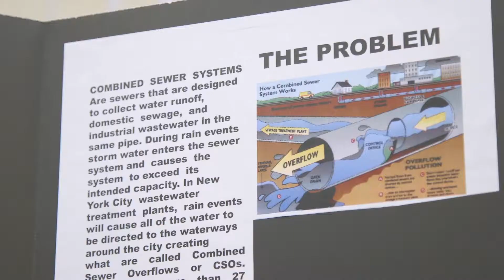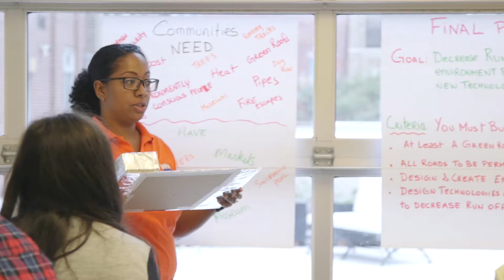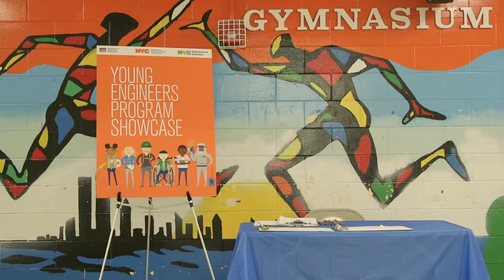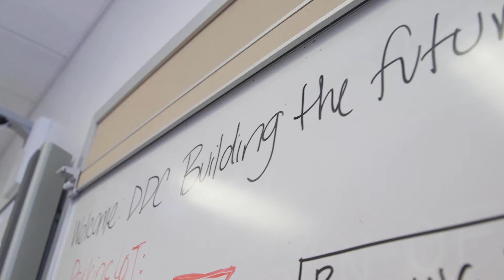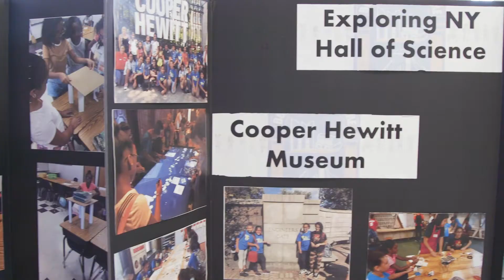STEAM Professional Development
In order to reach larger numbers of students, DDC STEAM began to focus on providing enhanced professional development opportunities to NYC public school teachers and DYCD supported after-school educators. STEAM collaborated with Dr. Leonisa Ardizzone to produce the DDC educational curriculum “Building the Future”. With this curriculum, middle school students learn about the built environment and DDC buildings and infrastructure. Students are immersed in a project-based learning model as they explore concepts in engineering and architecture to design and build their final project.

DDC STEAM helps establish a diverse pipeline into the architecture, engineering, and construction professions.  Our outreach programs enhance student awareness of the many careers in the built environment beginning in middle school, through high school and college. DDC’s STEAM Initiatives will expand opportunities for young people – particularly women and minorities, who are underrepresented in the scientific and technological fields.